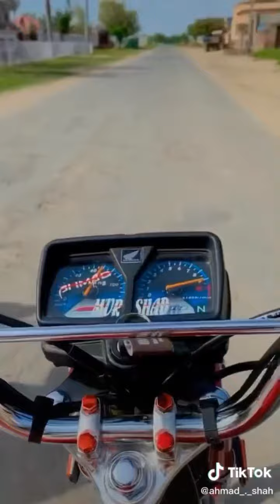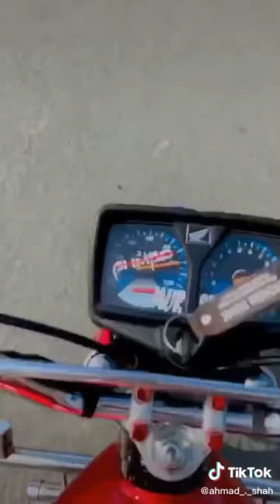Honda 125 Best modified ever , wheeling , tiktoker bikes. Ahmad Shah